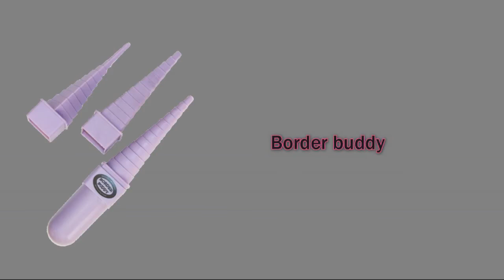paper quilling flowers